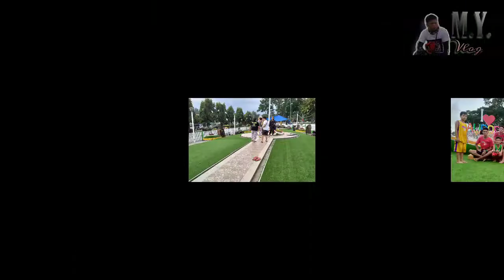Bonding w/ my Family and Friends..."M.Y. VLOG"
AURORA, ZAMBOANGA DEL SUR "M.Y. VLOG"